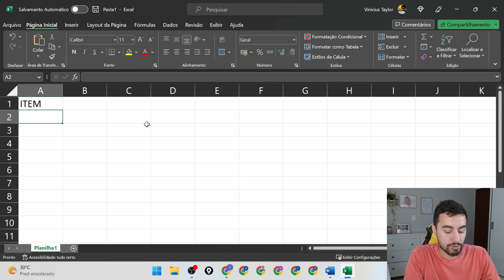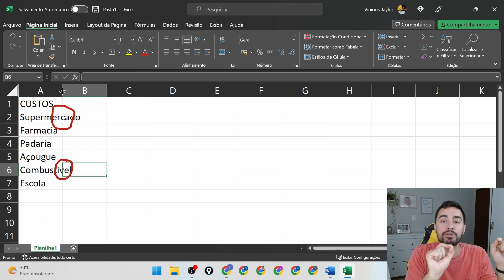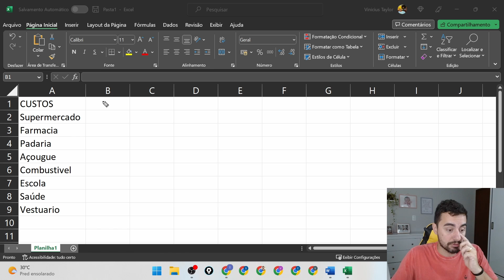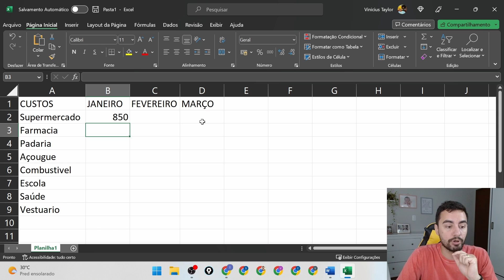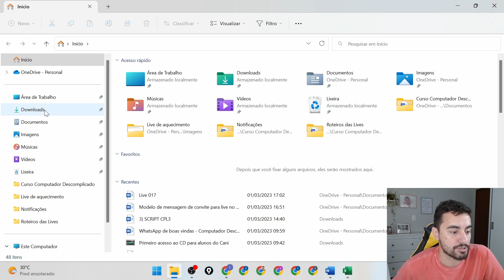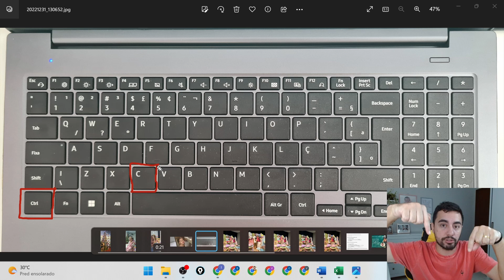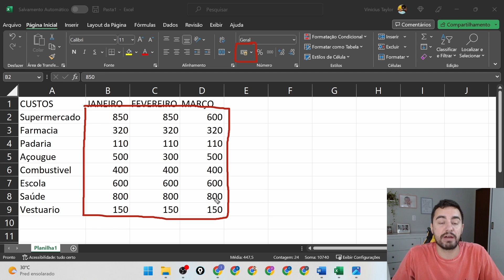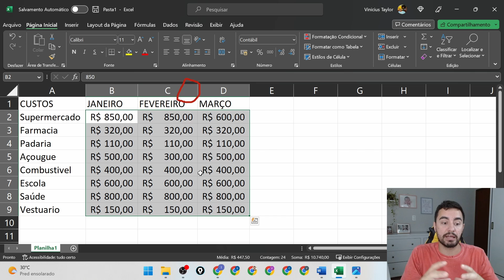Aprenda na prática a montar uma planilha no Excel pelo computador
Esse vídeo vai te ajudar a montar com mais facilidade uma planilha no Excel. Aqui mostro como inserir títulos, itens e valores nas planilhas.